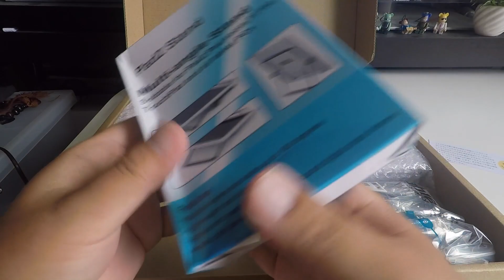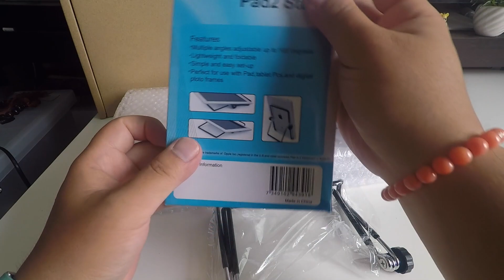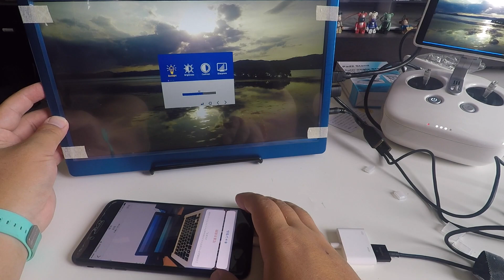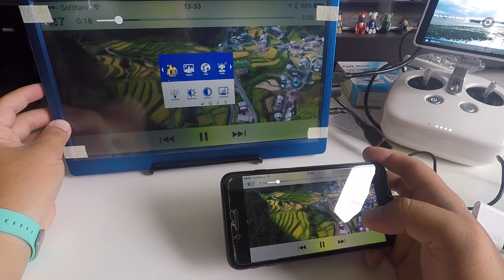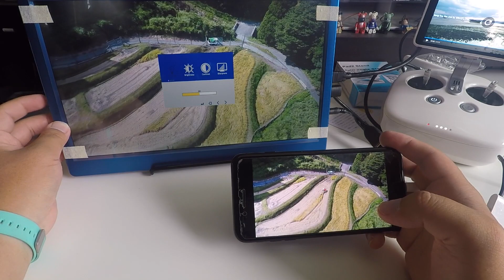cocopar 13.3インチゲーミングモニタ 1080p対応 スピーカー内蔵 01Unboxing(開封の儀)と接続テスト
商品リンク
・内容
ざっくり開封と接続テストです。

00:15 Unboxing(開封の儀)
03:53 接続テスト[DJI Phantom4Pro送信機]
06:43 接続テスト[Apple iPhone7Plus]

モニター本体
miniHDMI to HDMI[オス]ケーブル
miniHDMI to HDMI[メス]ケーブル
モニタースタンド
ACアダプタ

本体重量:780g[単体]

・撮影機材
Smatree ゲル ダブル吸盤
RODE VideoMicro
DJI Osmo クイックリリース360°マイクホルダー CP.ZM.000307